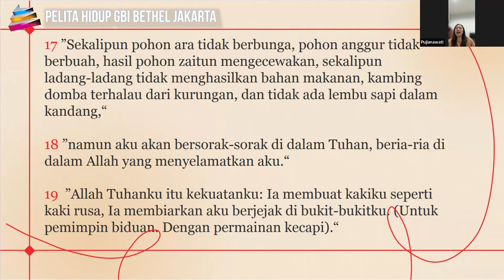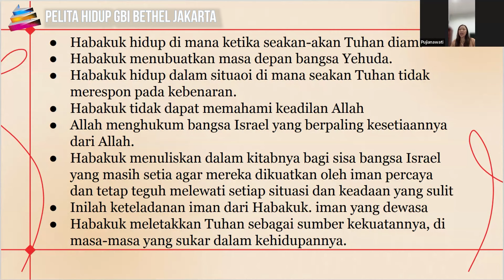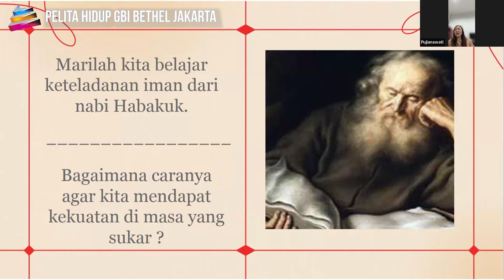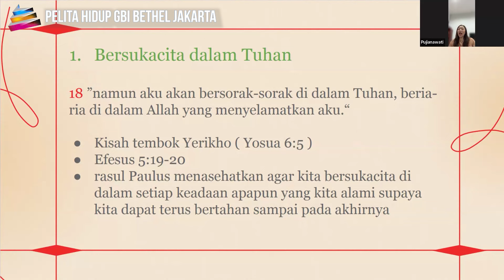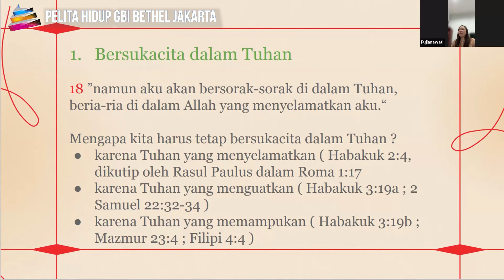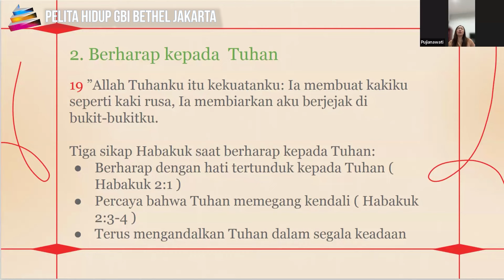Pelita Hidup 9 Juli 2024 "Tuhan Seakan Diam" - Pujianawati